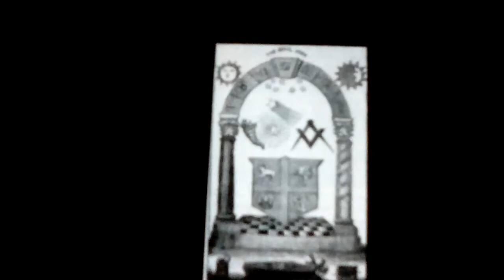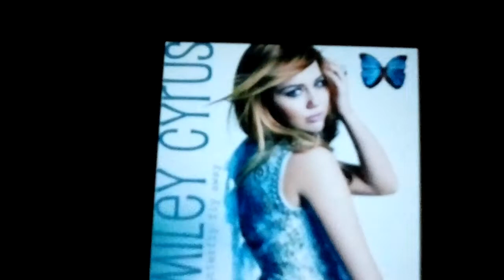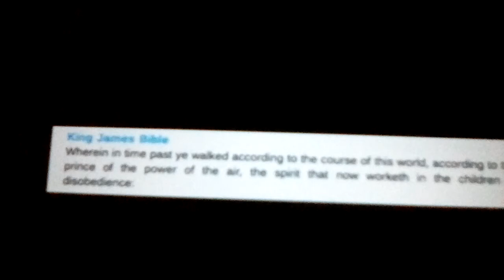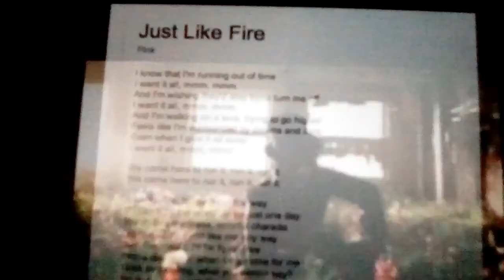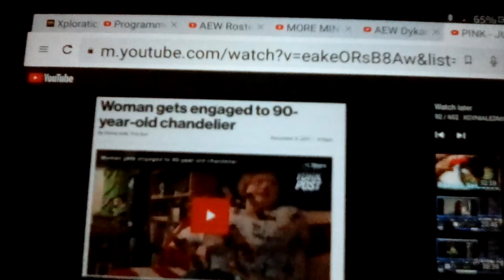PINK EXPOSED: JUST LIKE FIRE SONG MUSIC VIDEO EXPOSED. SYMBOLISM. BY A CALL FOR AN UPRISING